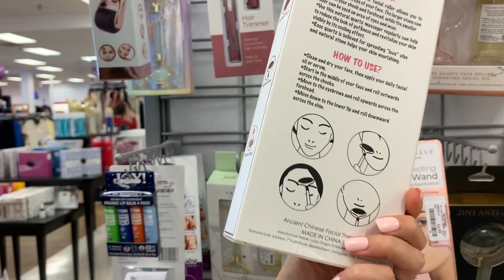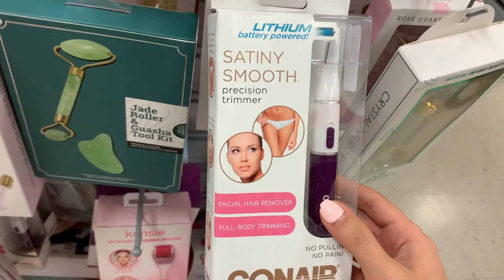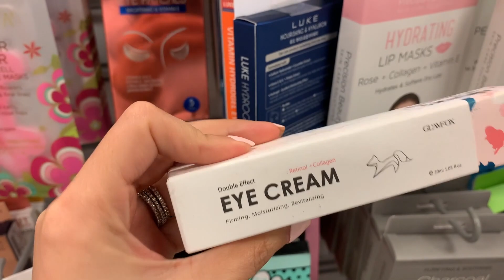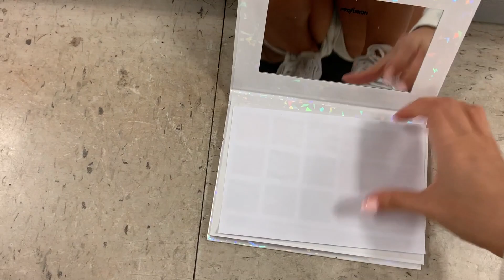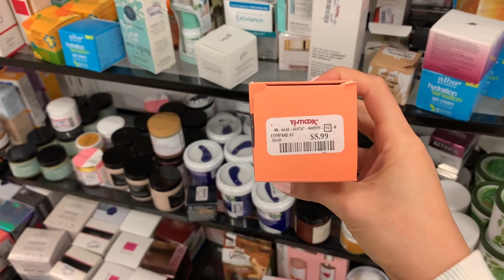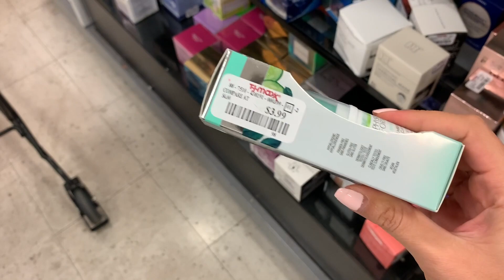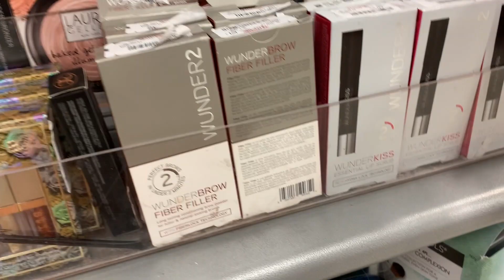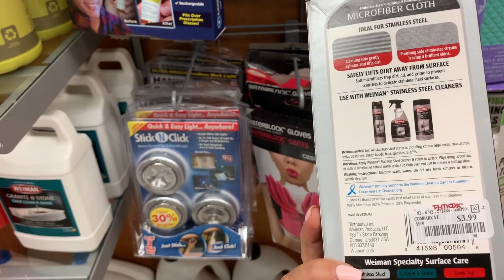NO AN A CREER LO QUE ENCONTRE EN TJMAXX MAQUILLAJE POR $2.99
Mis chulas les traigo otro video de TJMAXX donde nos vamos de comparas para ver todo el maquillaje que tienen descontado.